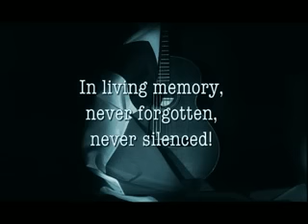HEAVEN SHALL BURN - The Weapon They Fear (OFFICIAL VIDEO)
HEAVEN SHALL BURN - The  Weapon They Fear. From the album "Antigone" Century Media 2004.